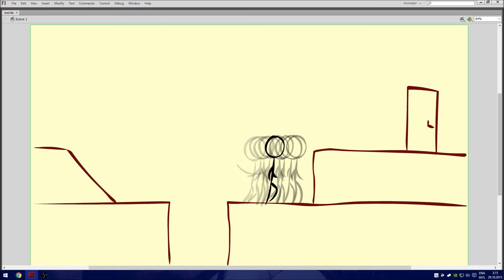Animating is Painful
Software: Adobe Flash Professional CS6